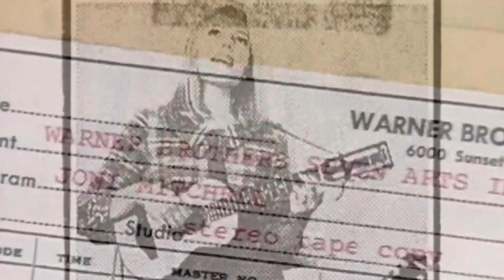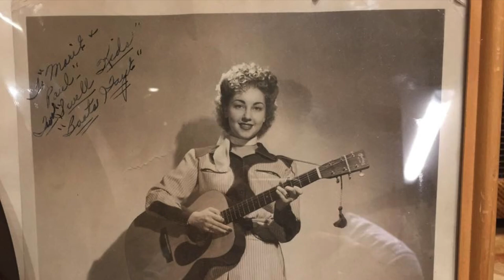old photographs-acton bell